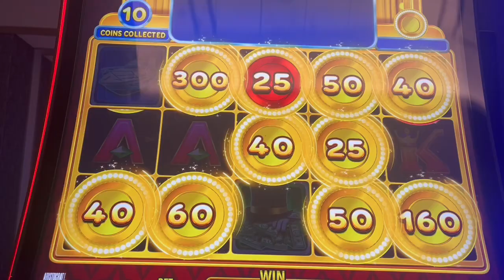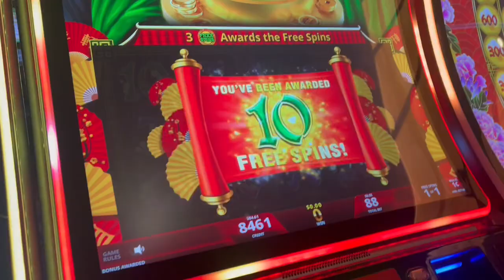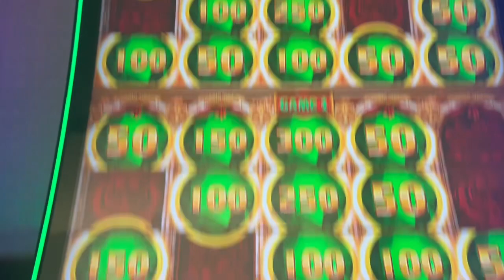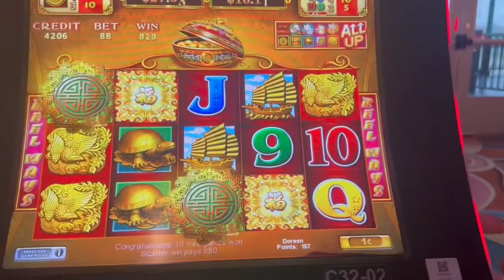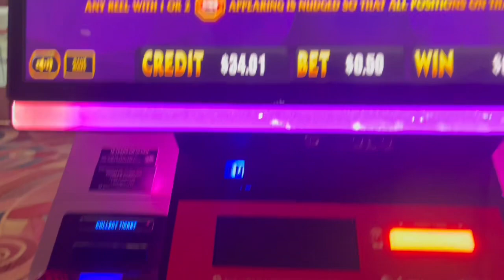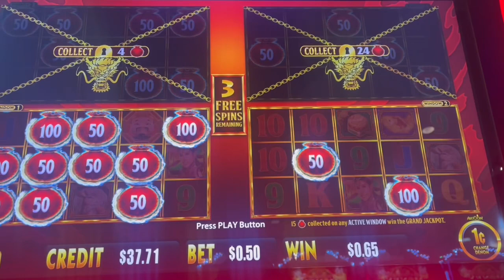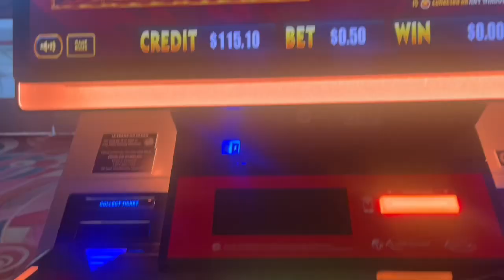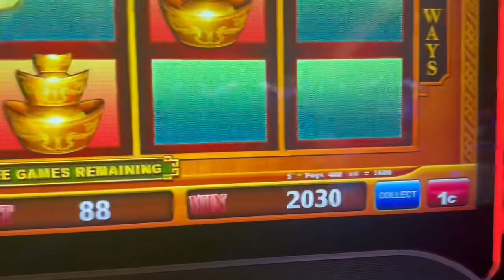Wife Finally Got The Gold Gong